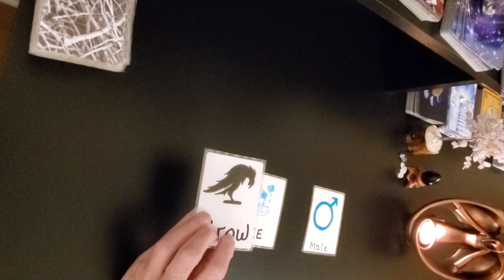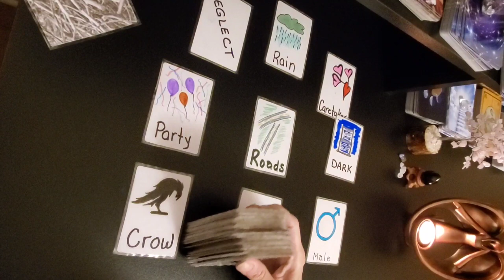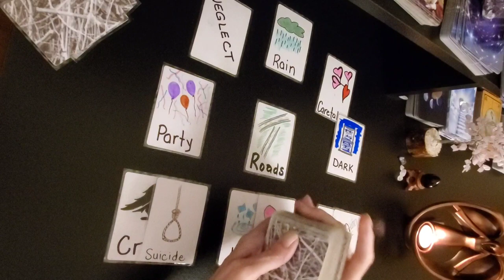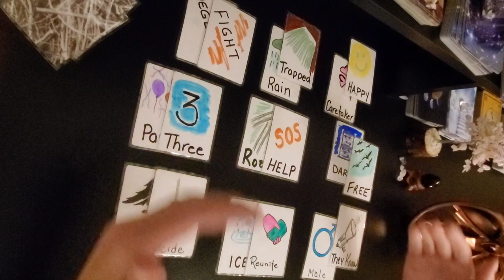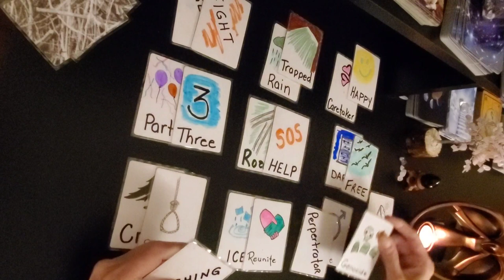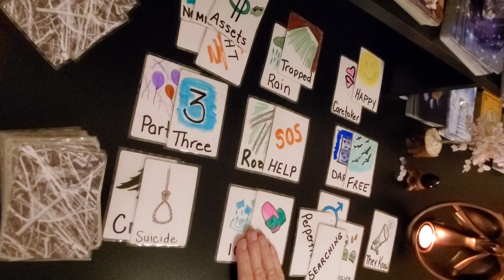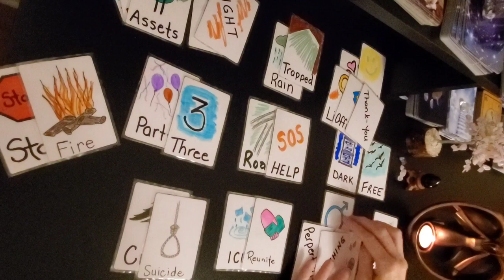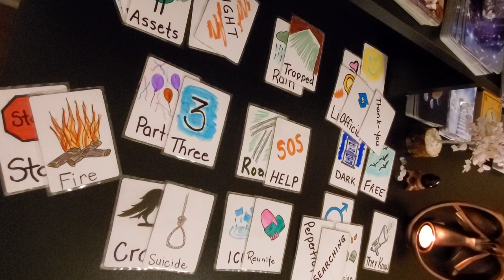MISSING ANGEL AVERY FIGHT OVER MONEY IS WHAT THE CARDS REVEAL ! SOMETHING IS BEING COVERED UP !!!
MISSING ANGEL AVERY FIGHT OVER MONEY   IS WHAT THE CARDS REVEAL !  SOMETHING IS BEING COVERED UP !!!  THE CARDS CLEARLY SHOW THIS !!
A friend of Angels brother AAron, named Matt, , has offered a $2,000.00 reward for information leading to Angel Avery, still nothing and no information !
There is very little information regarding Missing Angel Avery.  Angel went missing from Kennett, Missouri . What the cards reveal is that there was a fight over money, and this person would be known to Angel Avery.
Something is being covered up !!  The read clearly shows this.
In the little information out there, apparently there have been no searches for Angel Avery and the police have been of little help to the family and have shown little interest in the case.
There really is not much information out there at all!!
Angel Avery 36 at the time, went  missing in 2018  from Kennett Missouri . I have come across several different dates of her disappearance :  Sept 1 2018, Sept.8 2018 and even Oct. 2018. All I know is she went missing in 2018, never to be seen again. There is no description of what she was or could have been wearing, we have no idea if she had a cell phone with her, seems there really has not been much investigation wise for Angel. This is sad !
Please share this out where you can , lets help bring Angel home to her loving family.